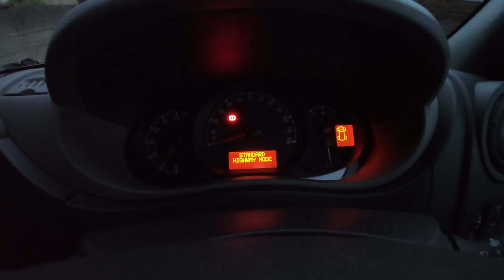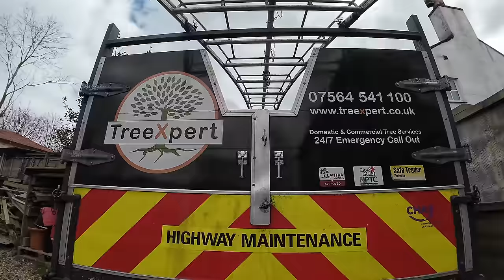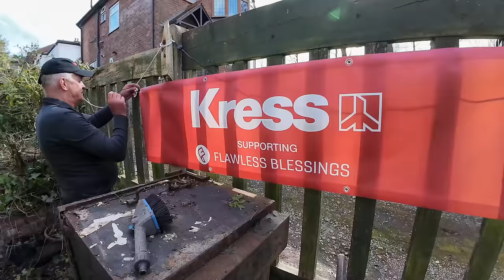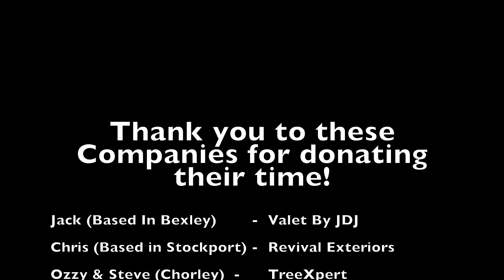MADNESS! Trees Cut Down.. Rested On Her ROOF! *Helping Barbara Ep1*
The house is buried under trees that have been cut down, In places the windows and fascias are rotting away, no way into the garden. The sad things about it is that Barbara is currently living there, being 4 hours away from my home.. we arranged a team of local companies who have donate their time to get Barbara back on her feet. Come join us and see what we can do in 5 days..

Ozzy & Steve what a team! They donated their time and expertise to remove all of the trees that had been chopped down and removed dangerous leaning ones too!

Chris was the one who found Barbara and reached out to me for help, He also donated 5 days of his time to help!

Richard is the director of EPT, He kindly got in touch and donated a week of his staffs labour! Throughout the week he also paid for various materials, lunches and much more.

Jack from Valet by JDJ donated 3 days of his time to join the project!

Very grateful to be using Kress equipment.. they donated power tools to help us on the blessing!

Send in your nominations.. Would you like to surprise an elderly relative or friend with a pressure washing transformation Or garden clearance/makeover? Then get in touch for more information.